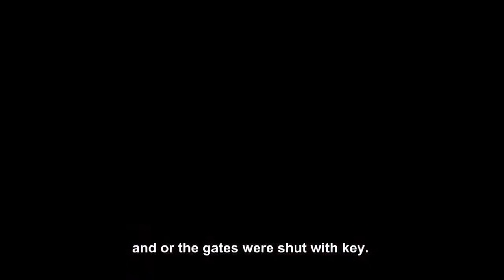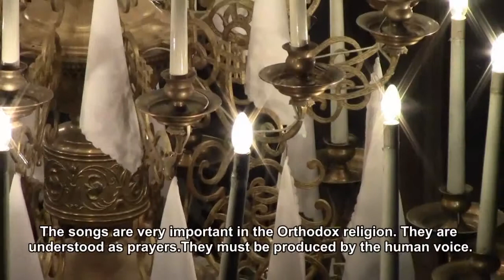The church Orthodoxe